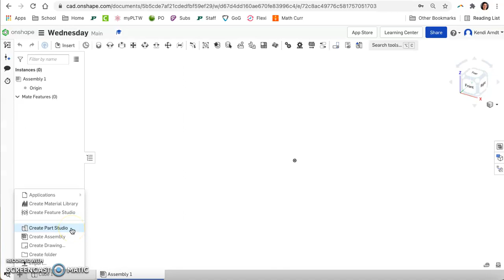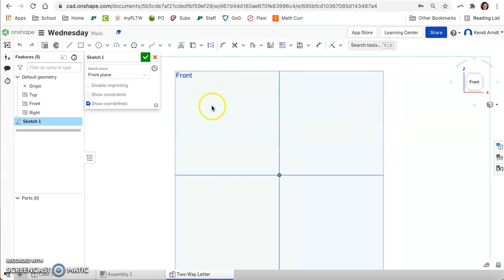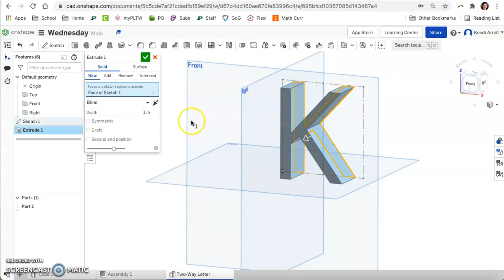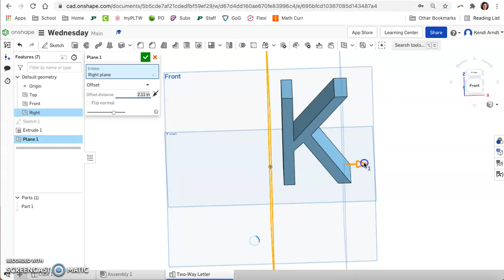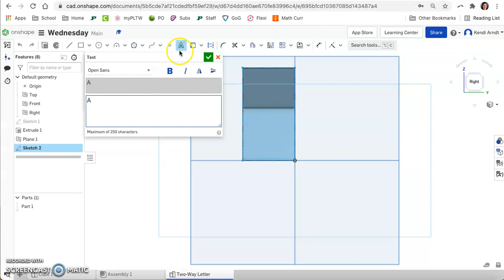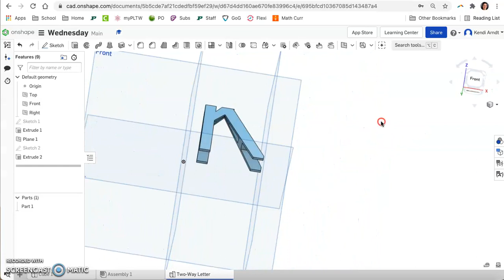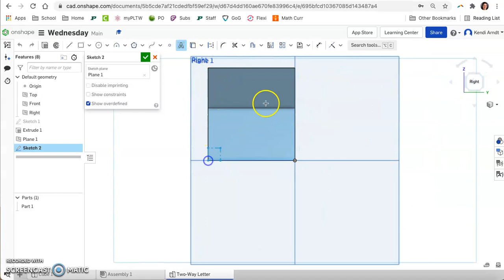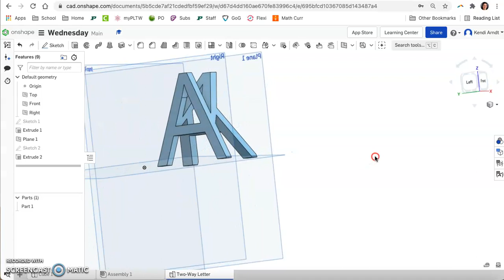OnShape Tutorial 2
Workspace & two-way letters